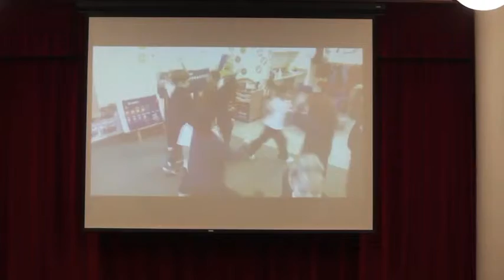Year 1 Lima Assembly - January 16, 2015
Our Year 1 Lima classroom put on a great assembly last week, sharing their learning about New Years traditions and sharing some New Years resolutions of their own.